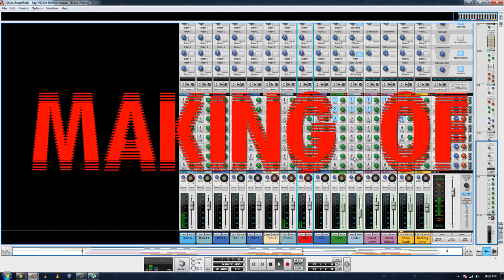Making Of "Olivia Broadfield - Say (NCore Remix)" Teaser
Yes. I'm already recording bits and pieces for this.
However, I will not post everything from the song in case I don't win -- just the important things.